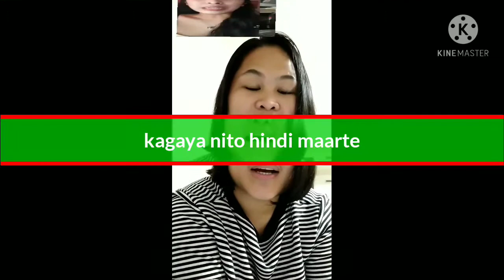Ganito maligo ung mga rich.😂😂😂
Rich sa tawanan at kalokohan lalo na sa alak.